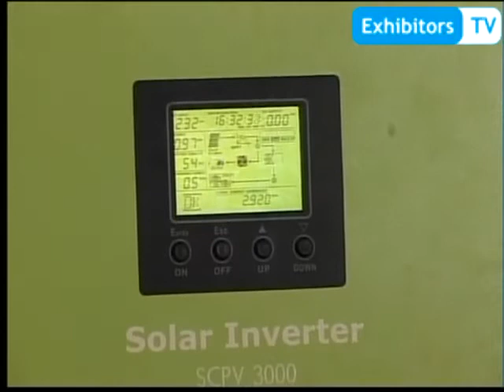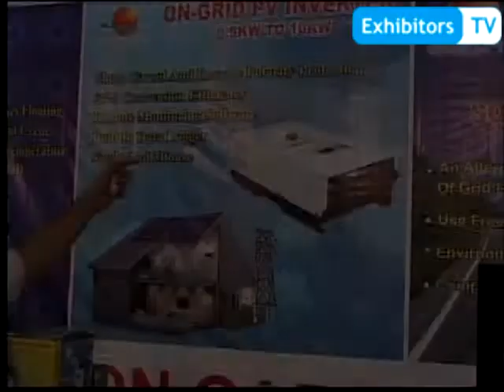Silicon CPV provides Concentrated Solar Technology of the Future (Exhibitors TV @ 2nd REAP 2012)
Sharjeel Ahmed Sulehri, Director Commercial Affairs at Akhtar Solar Limited and Silicon CPV (Pvt) Limited briefed about their Solar Panels; Solar Water Pumps; Solar UPS Systems; Solar Inverters to Exhibitors TV Network at 2nd REAP Exhibition 2012.

He also briefed about their Grid PV Inverters. Solar Silicon CPV plc is a spin off from the successful Akhter Group based in the UK. They vision is to develop and manufacture advanced CPV systems that will greatly reduce the cost of generating clean electricity from the Sun's energy. For more information about Silicon CPV (Pvt) Limited, browse or dial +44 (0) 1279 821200.

This Special Online Video Coverage of 2nd REAP Exhibition 2012 is brought to you by Exhibitors TV Network in Partnership with Badar Expo Solutions and Tradekey whereas Nippa Tech Japan and SunTech Power Systems are the valued Sponsors of this coverage.

Exhibitors TV Network is the first-ever Online Video Portal for Trade Show Industry launched by "The Xeptionalz - Pakistan". This unique online channel aims to become the largest directory of trade fair videos by presenting a comprehensive coverage of exhibitions, trade shows, conferences and seminars for diverse industries worldwide. Videos on Exhibitors TV Network help Event Organizers & Exhibitors to provide the information to those individuals and clients who due to any reason couldn't make it to attend the Event.